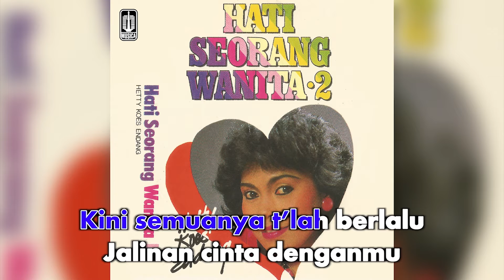Hetty Koes Endang - Lagu Sendu (Official Karaoke Video) | No Vocal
Karaoke video by Hetty Koes Endang "Lagu Sendu"
Cipt. Johan Untung